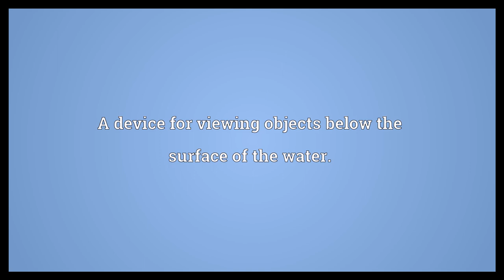Hydroscope Meaning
Video shows what hydroscope means. A device for viewing objects below the surface of the water..  Hydroscope Meaning. How to pronounce, definition audio dictionary. How to say hydroscope. Powered by MaryTTS, Wiktionary